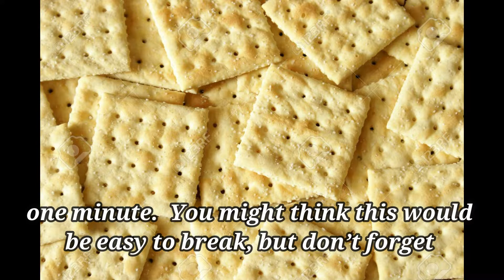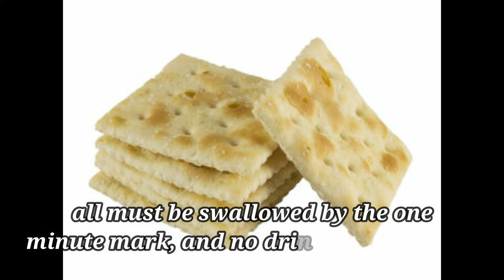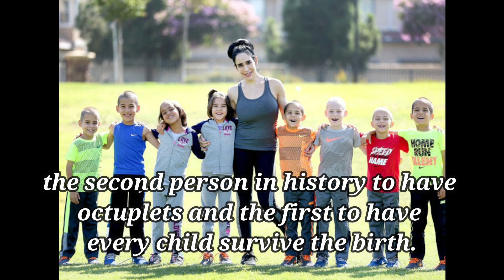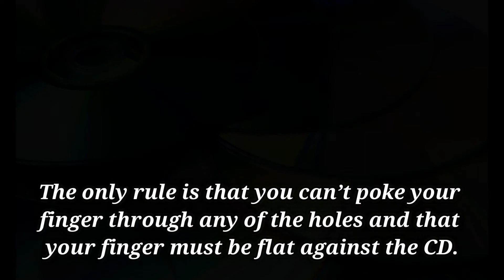Crazy World Records That Are Actually Made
Music Credit -  Itro & Tobu - Cloud 9